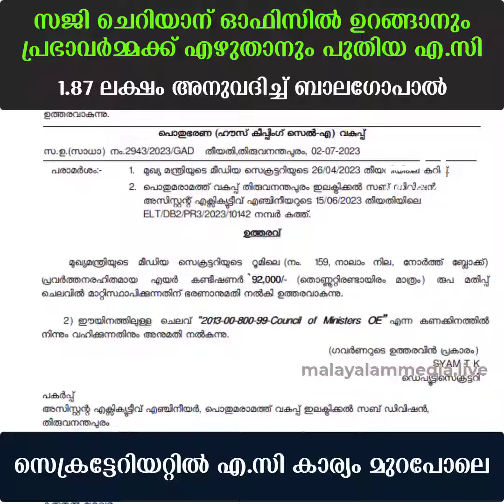സജി ചെറിയാനും പ്രഭാവര്‍മ്മയ്ക്കും പുതിയ എ.സികള്‍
സജി ചെറിയാന് ഓഫിസിൽ ഉറങ്ങാനും പ്രഭാവർമ്മക്ക് എഴുതാനും പുതിയ എ.സി ; 1.87 ലക്ഷം അനുവദിച്ച് ബാലഗോപാൽ